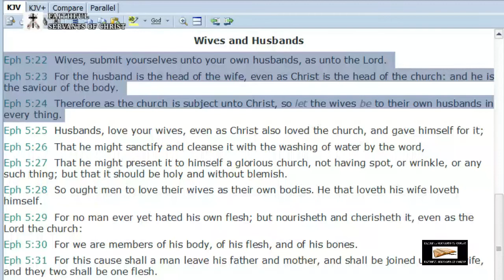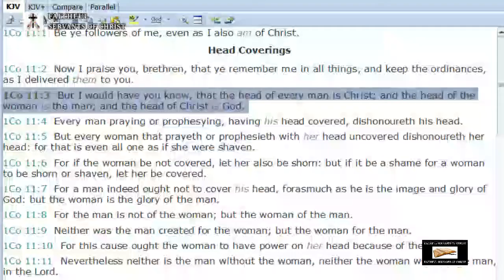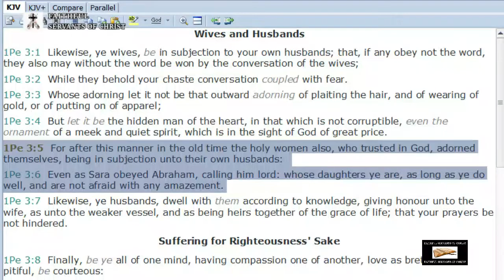Biblical Case Against Feminism In The Household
The biblical role of the Christian woman.